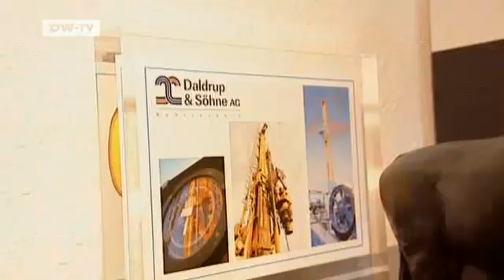Made in Germany | The Daldrup Family Business - Working Underground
Daldrup & SÃ¶hne specialize in subterranean drilling - looking not only for raw materials and water but above all geothermal energy. Rising oil and gas prices in recent years led to a flood of orders for the family-run company set up in 1946.

Turnover increased 40 percent in 2007 to 25 million euros. The company was floated on the stock market a year ago, with company boss Josef Daldrup investing the proceeds in a high-tech plant that can drill to depths of 6,000 meters. Dagmar Zindel takes a look around.